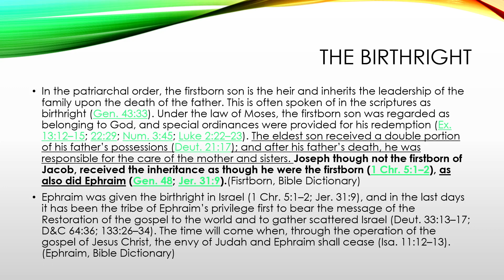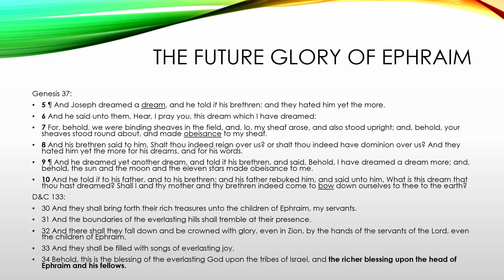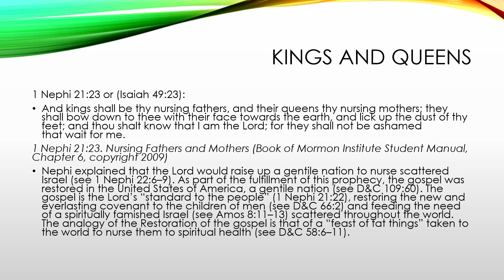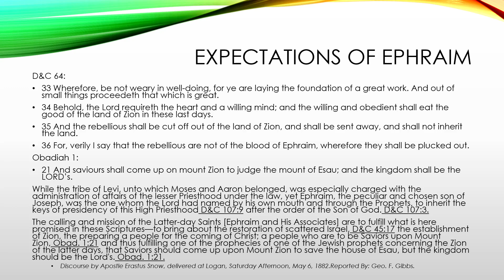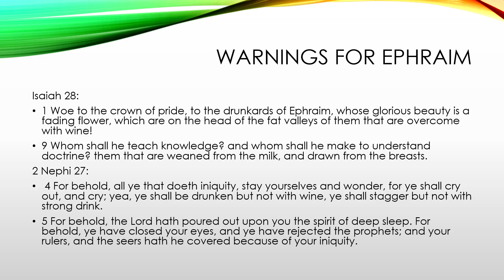The Tribe of Ephraim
What blessings are promised to Ephraim and what is their tribal inheritance? What is expected of Ephraim? This video seeks to answer these questions and more.